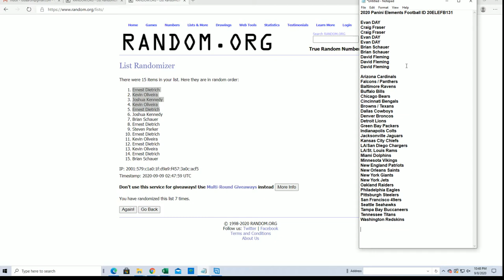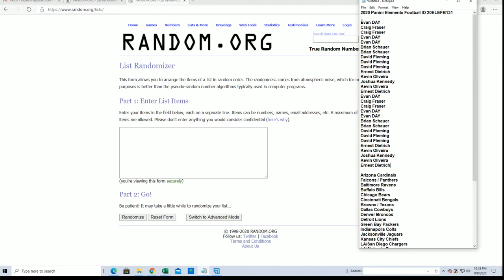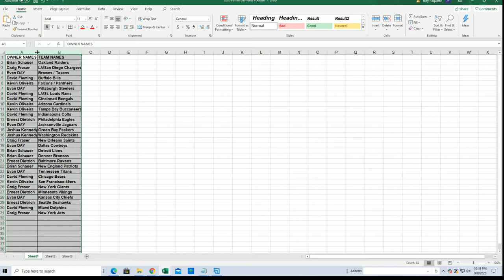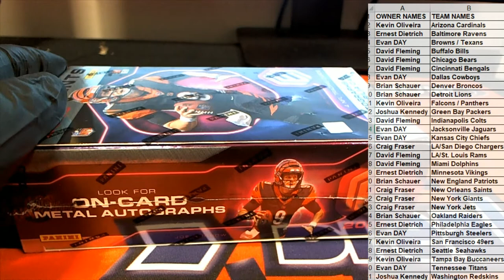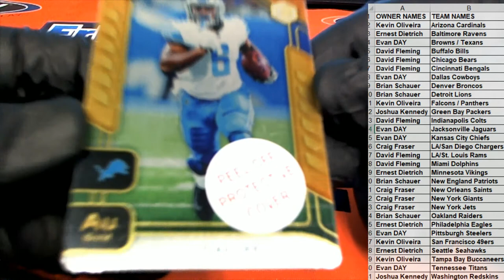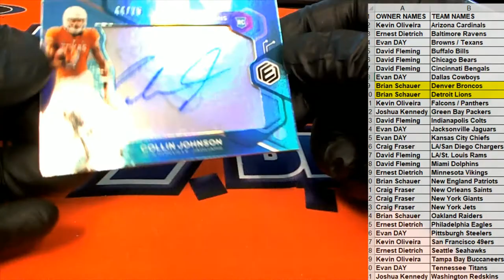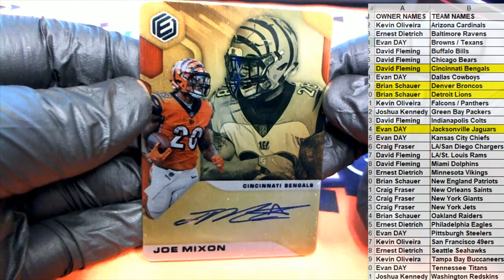2020 Panini Elements Football ID 20ELEFB131